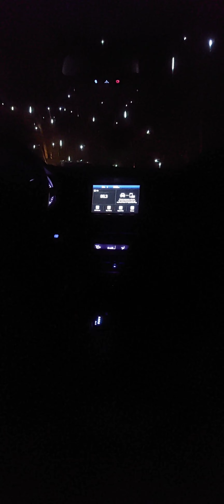Saluda Shoals Christmas Lights 2023